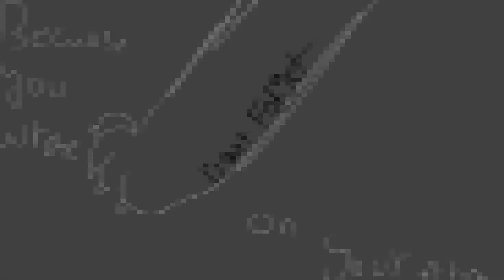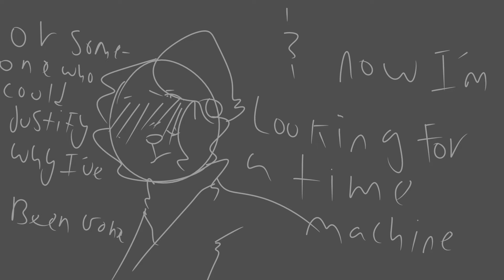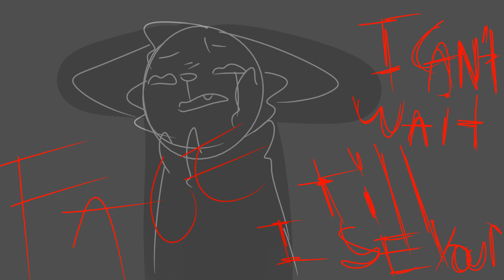You wrote "don't forget" on your arm//vent//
tw: Loud noise near the end ;;